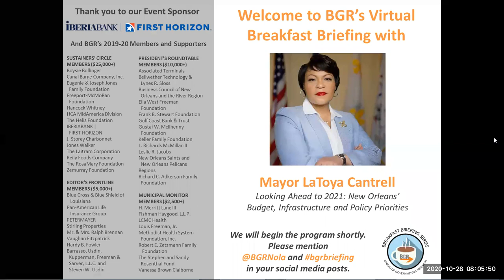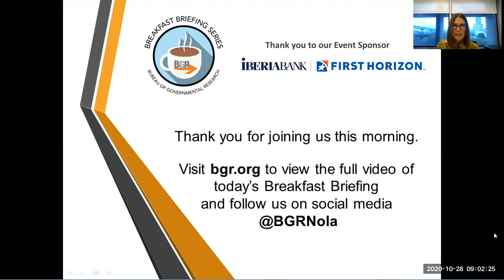BGR Virtual Breakfast Briefing with Mayor LaToya Cantrell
On October 28, 2020, the Bureau of Governmental Research (BGR) hosted a virtual Breakfast Briefing featuring New Orleans Mayor LaToya Cantrell. She discussed "Looking Ahead to 2021: New Orleans' Budget, Infrastructure and Policy Priorities" and then answered questions from the audience. BGR thanks everyone who attended today's event, which we presented on Zoom Webinar. BGR also extends its gratitude to IBERIABANK | First Horizon for sponsoring our Breakfast Briefing series and making these events free to the public.